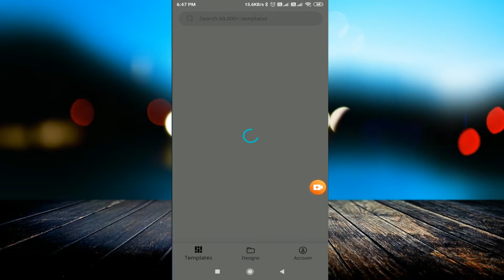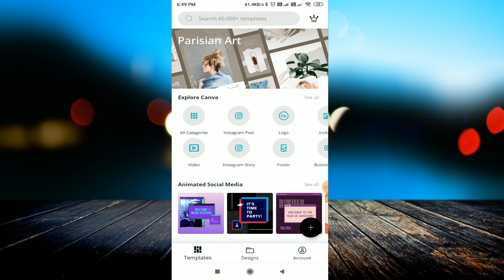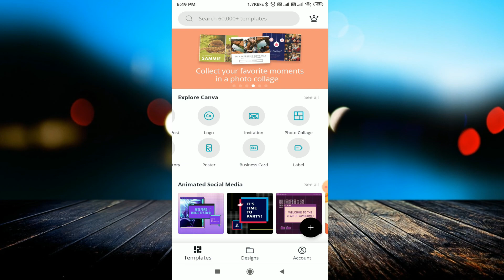अब आपकी हर video पर लाखों में views आयेंगे || Best thumbnail App 2020 || Canva Editing App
linked site.